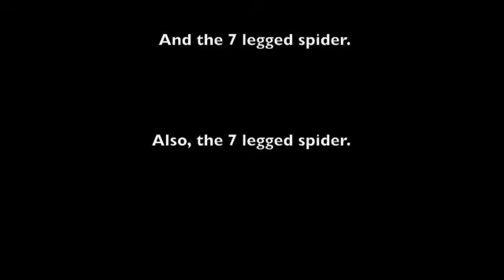Fine Fine Hair - A shaved spider crawls in my underwear!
A hike through the woods goes terribly wrong when Jorey Harriguy discovers a swarm of foul tarantulas just bristling with hairy hair. Add in a sexy Malaysian prostitute and we're in for a fancy and romantically candle lit dinner. Toot toot peanut peanut butter.